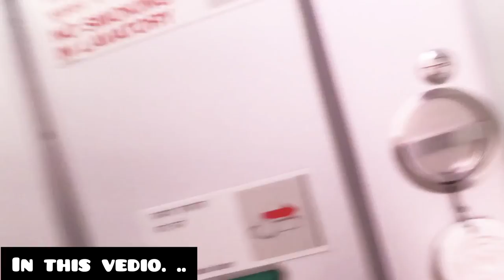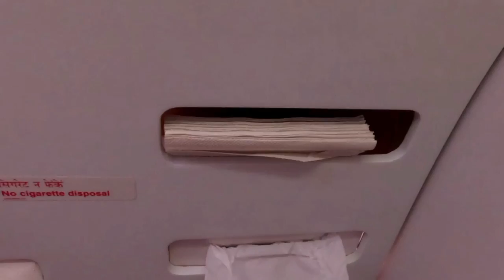yaaru saami nee| 1st time flight experience| mumbai to chennai flight vlog| Episode-5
flight vlog @thetravellingkingyt9743